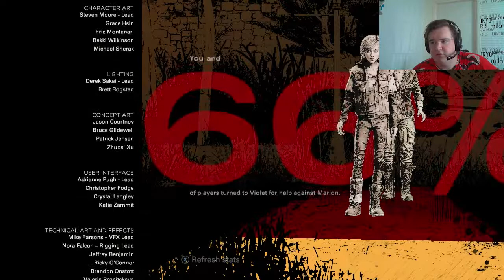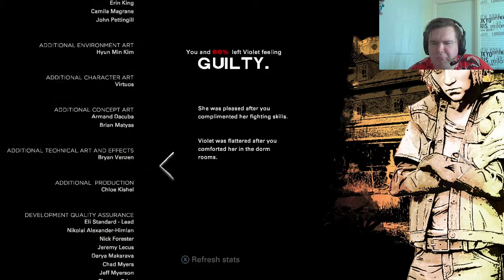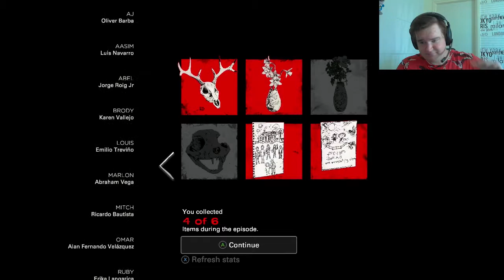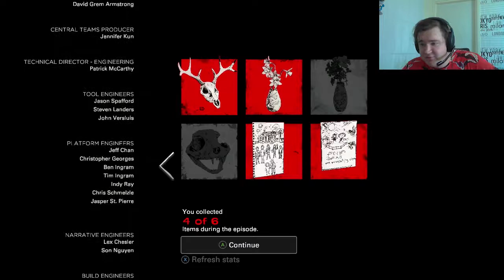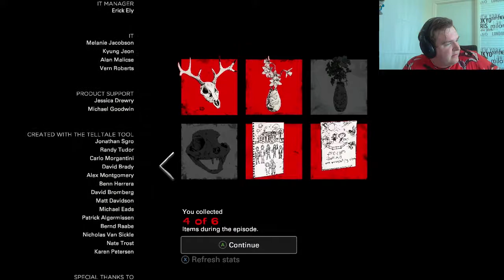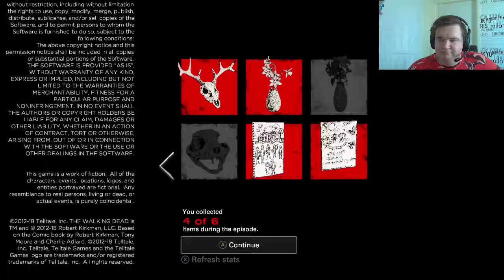[ENDING] The Walking Dead: The Final Season - FAMILY FEUD - Episode 1 - Part 5 Gameplay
No one cares about your beard, Taco...